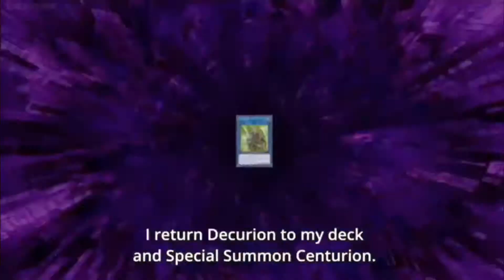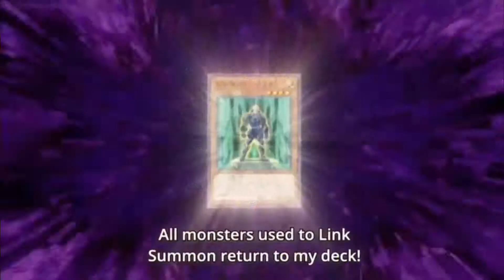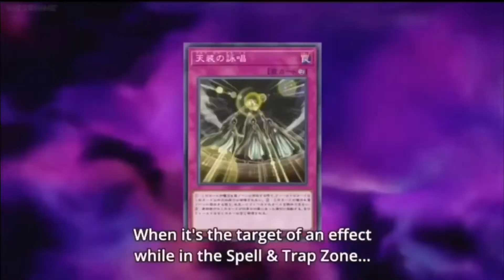Revolver vs lighting AMV Huanted